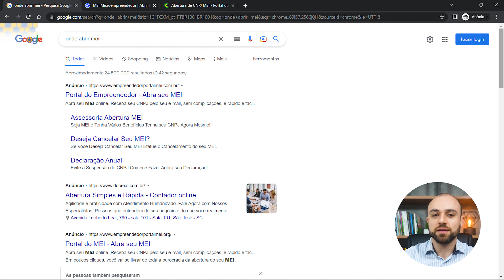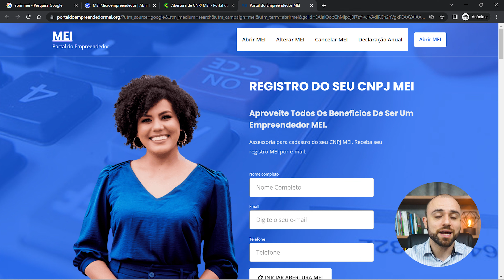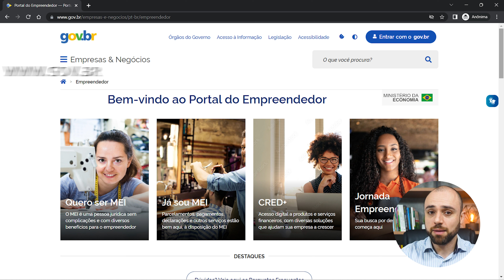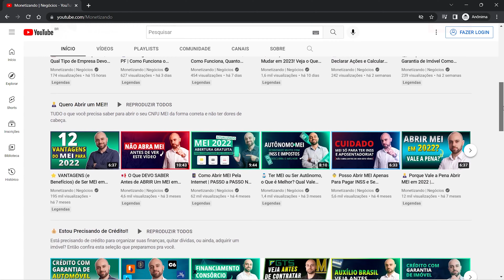🚨 Onde NÃO Abrir o CNPJ MEI | CUIDADO, Seus Dados Podem Ser Roubados!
Atenção! Você que está querendo se formalizar como MEI, confira este vídeo antes, pois existem vários sites falsos que se passam pelo site oficial do Governo para a abertura do MEI. Então neste vídeo eu vou te mostrar quais são os sites para você evitar, e também o site oficial do Governo Federal para você fazer a formalização do seu MEI de forma prática, segura e sem gastar um centavo.

🔗LINKS Mencionados Neste Vídeo:

Como Abrir MEI Pela Internet | PASSO a PASSO No Celular e Computador 2022